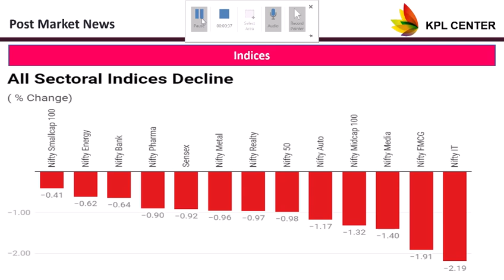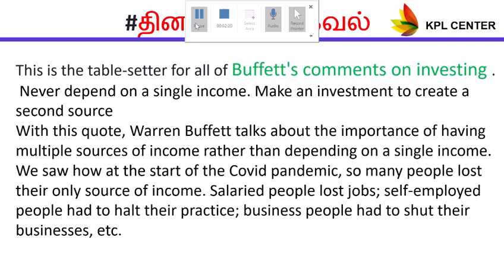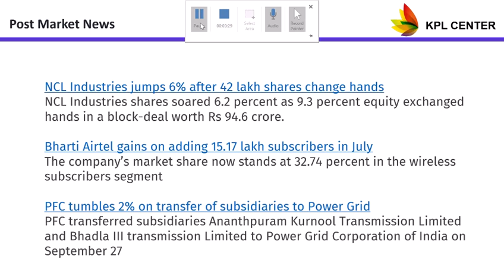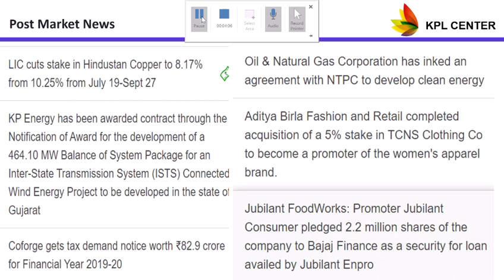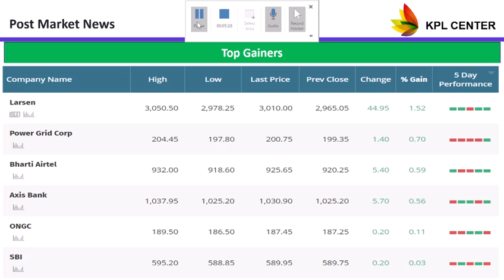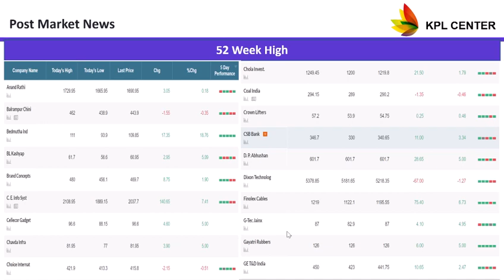நாளைய பங்குச்சந்தை தகவல்கள் 🚀🚀🚀 || 29/09/2023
📢 Join the Discussion: Are you exploring the world of stock trading and investing? Share your thoughts, experiences, and queries in the comments section below.

Stay updated with more content on trading tips, market analysis, and investment techniques.

JUST CLICK THE LINK & INVEST INSTANTLY BY SELECTING TOP MUTUAL FUNDS.

Regards
GK

Stock Market
Indian Stock Market
Investing
Financial News
Stocks to Watch
Stock News
Top Indian stocks to watch
Hot stocks to watch
Stock analyst picks India
Stock recommendations by experts
Stock Ideas
Investment ideas for Indian stocks
Trading tips for Indian market
Stock Analysis
Dividend Stocks
Bonus Stocks
New IPOs
Commodity Market
Currency Market
Cryptocurrency News
Futures and Options Trading India
Top Gainers
Top Losers
52 Week High Stocks
52 Week Low Stocks
All-time high stocks
Volume Shockers
Stocks with unusual volume India
Volume spike in Indian stocks
High volume stocks today
Trending News
IndianTrends
Market Updates
Top News
Market Live
Breaking news Indian stock market
Result Stocks
Earnings season India
Quarterly results Indian companies
Stocks with earnings reports
Technical Analysis
Fundamental Analysis
Stock market analysis
Global Markets
Asian Markets
Global indices news
Sector Index
Indian sector indices
Sector news India
Big investor portfolios India
Stocks held by big sharks
Institutional investors in India
Personal Finance
Financial planning in India
Money management advice